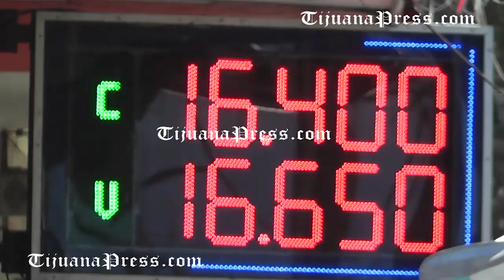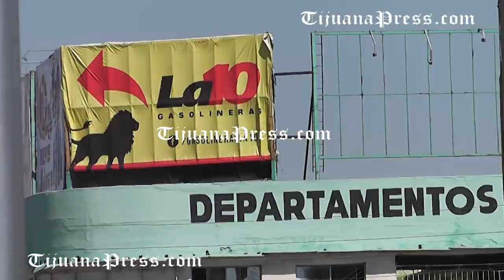Balaceras en centros comerciales